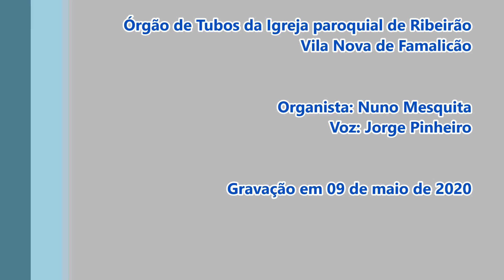Ave Maria - Michal Lorenc